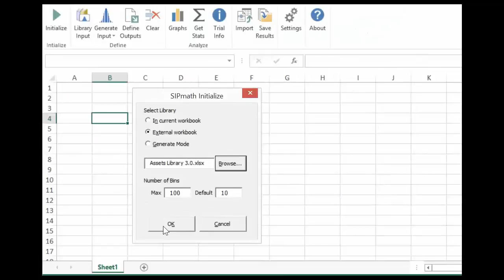SIPmath 3 0 Initialize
SIPmath 3 0 Initialize button